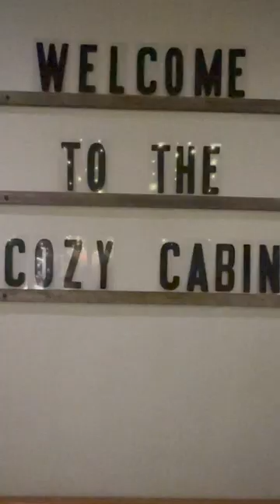Cozy Cabin | Eckert’s Farm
Time flies when you’re having fun!

It’s the last week to visit the Cozy Cabin Pop Up bar! Make plans to spend time at  the coziest spot on this side of the River.

Enjoy signature cocktails and unique bites to eat while sitting in our fully transformed mountainside escape.